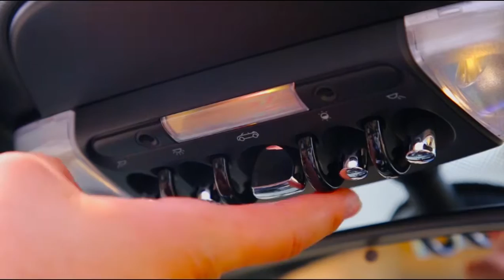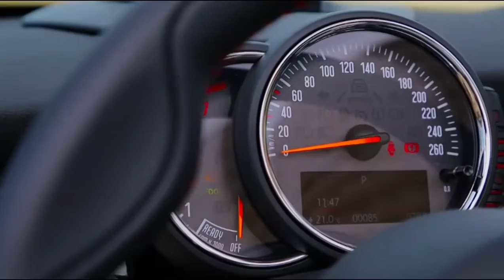Novo Mini Cabrio 2017